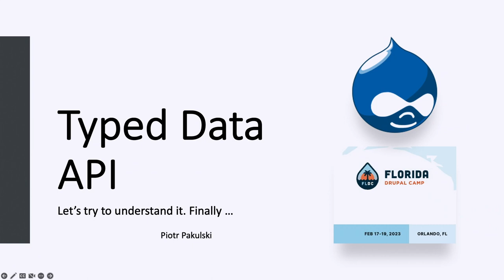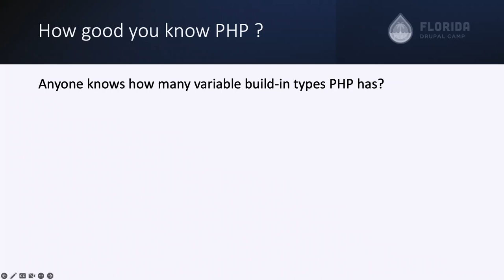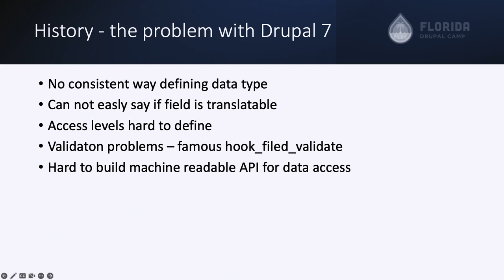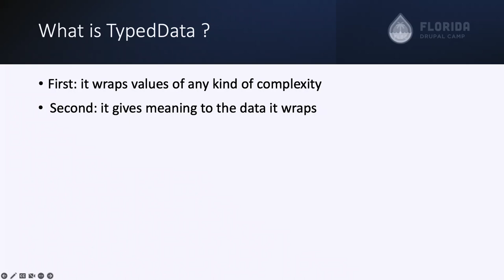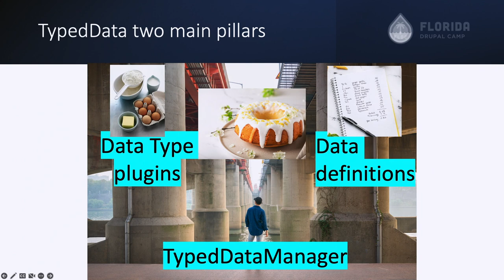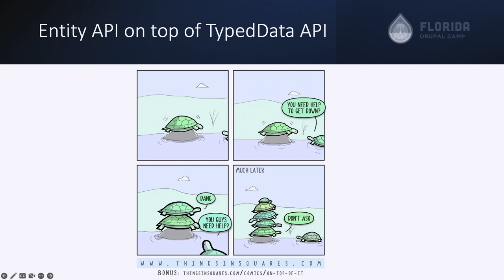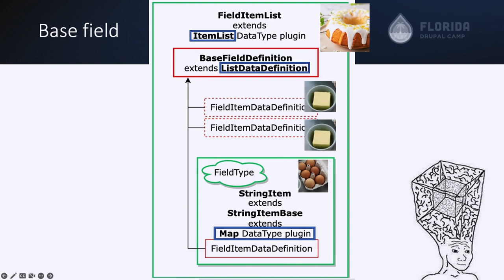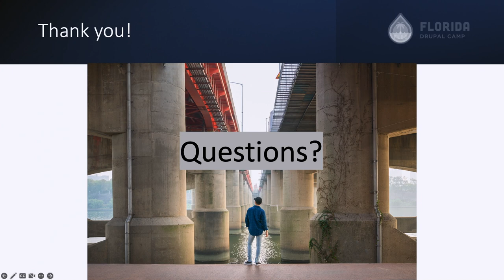Typed Data API let's try to understand it, finally...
Typed Data API still remains quite a mystery for many.
We need to get familiar with it in order to really know how entity data is modeled.
In this session I'm going to get to the bottom of it, so please fasten your seatbelts and be ready to understand it.
Finally...

Piotr Pakulski
SENIOR DRUPAL DEVELOPER AT BOX.COM
Wrzaca Poland United Europe

Hi!
I'm a PHP developer for around 12+ years now. Working with Drupal starting from late version 7.
Currently hired as a Senior Drupal developer at box.com
It will be a pleasure to have a chance to share and gain knowledge during the event.